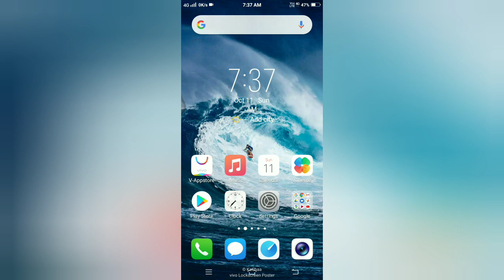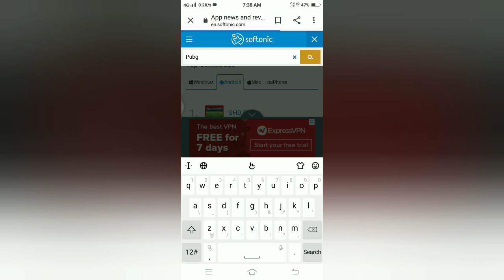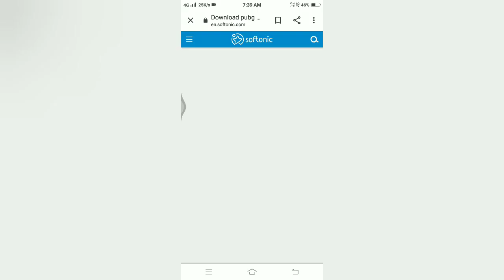How to download Pubg in play store after ban